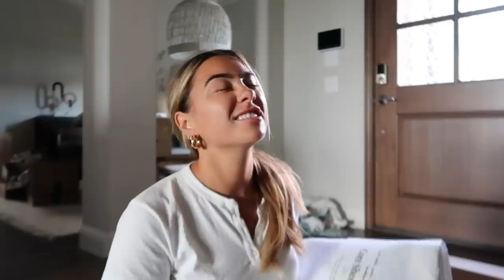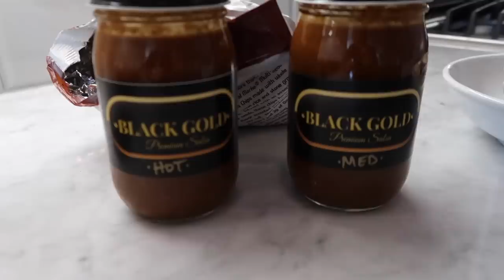WEEKEND VLOG: Getting sick of each other, Workout Change Up, Texas Houses | Julia & Hunter Havens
Salsa Brand: @blackgoldps